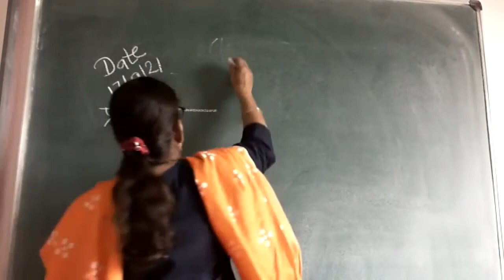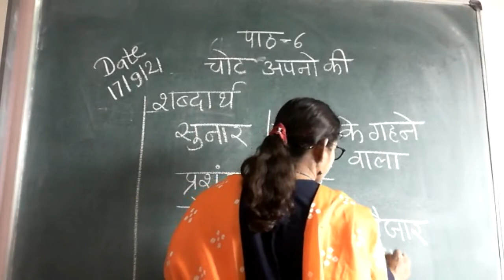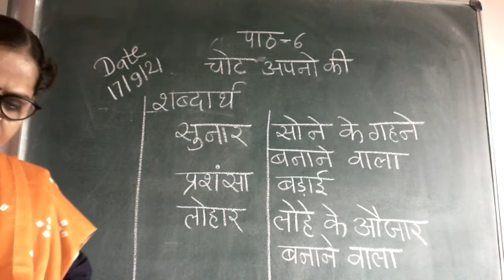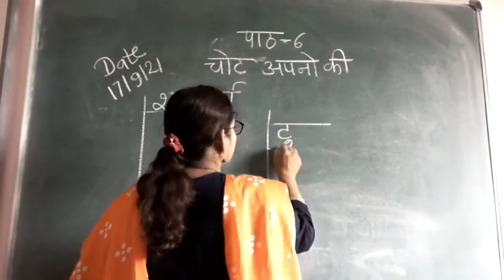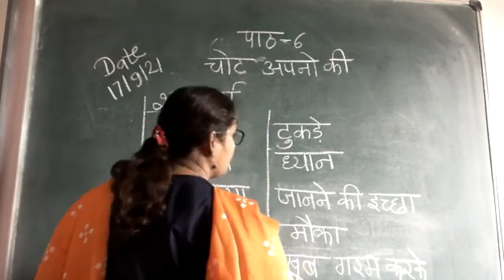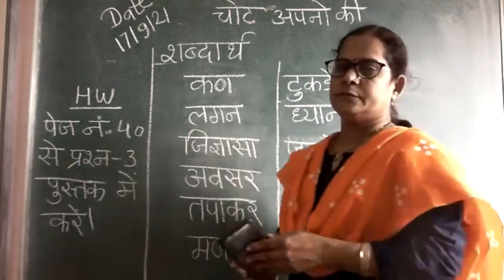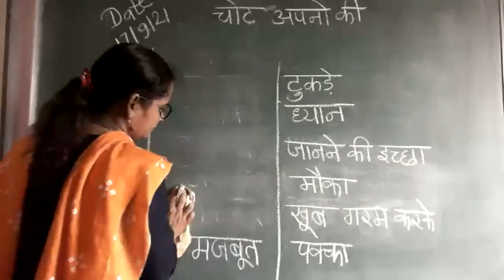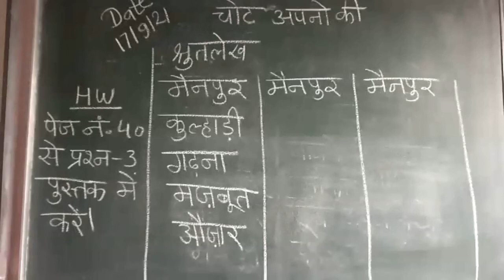class 3rd Hindi path 6 shabdarth 17 9 21